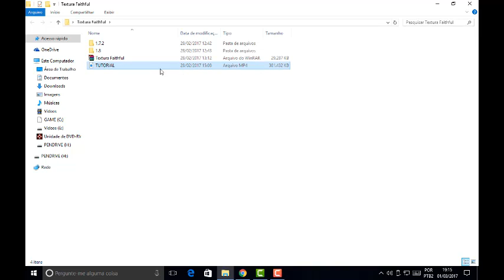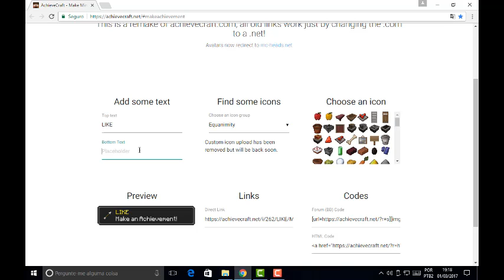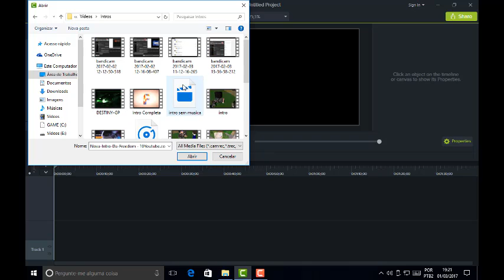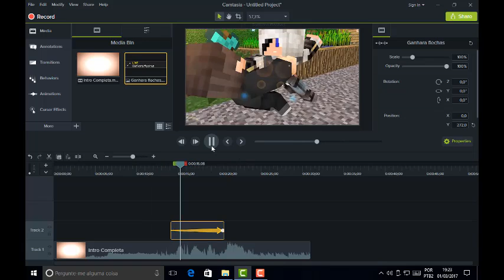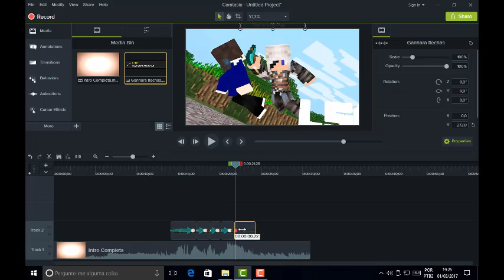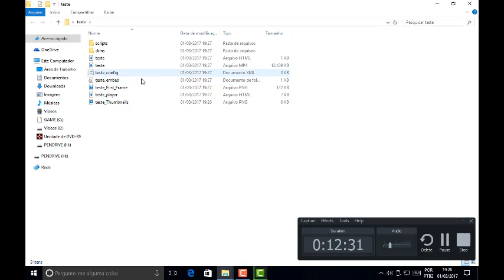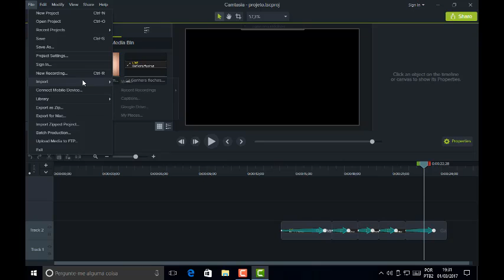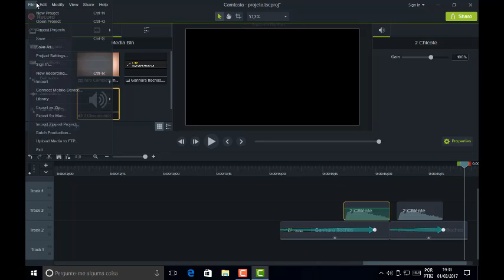TUTORIAL PLACA DE CONQUISTA NOS VÍDEOS (CAMTASIA STUDIO)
➊ Games Baratos? G2A »» GANHE DINHEIRO($): AQUI »» OU $ AQUI »»

🡇 ECONOMIZE
↪ Games em promoção na G2A? Acesse =

🡇 EQUIPE DESTINY
↪ Apresentador / CEO — LSG

🡇 DEFINIÇÃO DO CANAL
Vídeos De Games Como Minecraft,GTA,Resident evil E Assasins Creed Até Vlogs.

🡇 FORMATO SUSTENTÁVEL DE PUBLICIDADE NO CANAL
↪ Todo vídeo possui comerciais de 10" no início e no fim do mesmo;
↪ Vídeos maiores de 10min terão comercial de 10" no meio do vídeo;
↪ Vídeos maiores de 16min terão 2 comerciais de 10" no meio do vídeo.

★DOWNLOAD

SITE

Crafters de Youtuber

★Canal Parceiro STW GAMER

★Canal Parceiro Paulo Henrique Games 29

★Canal Parceiro Neto Plays

VCJ TEAM 🎮

👑Léo (King)

♔Smiley(Rainha)

🐮Yian(O Bichao)

👼H3nrique (Calmo E Suave)

💀Lealdade(Chave)